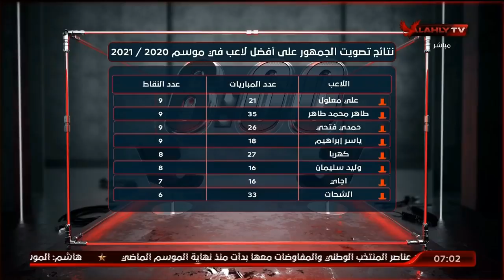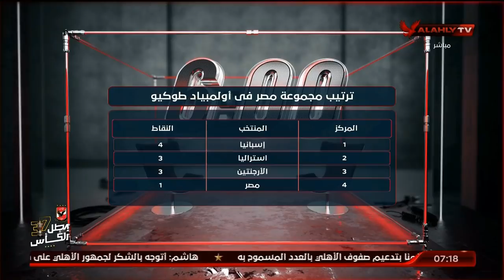الحلقة الكاملة | السادسة مع أحمد سمير | 27-7-2021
ضيف الحلقة
ماهر همام نجم النادي الأهلي السابق